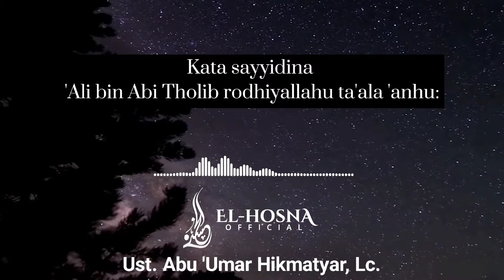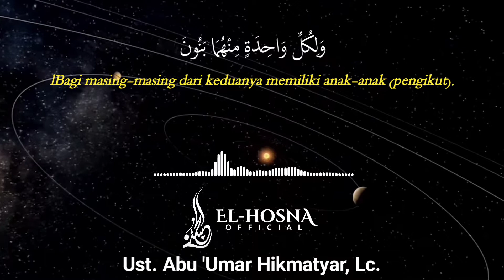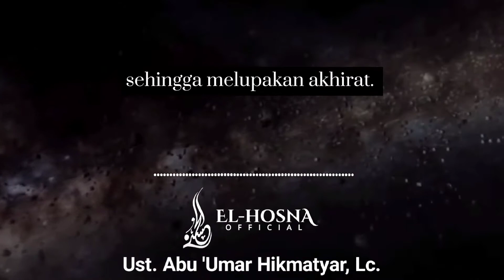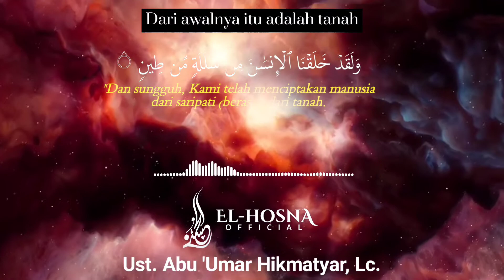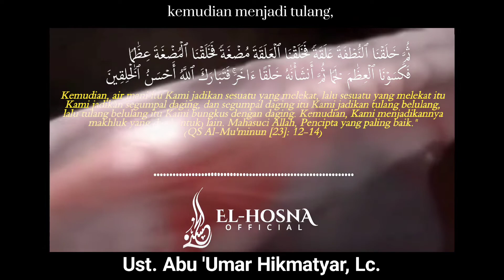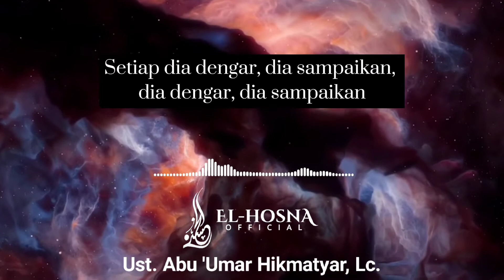Keseimbangan Ciptaan Allah ﷻ - Ust. Abu 'Umar Hikmatyar, Lc